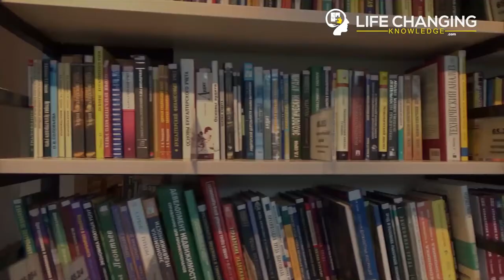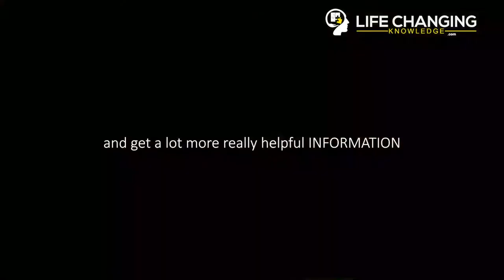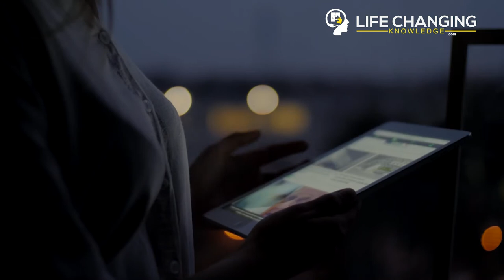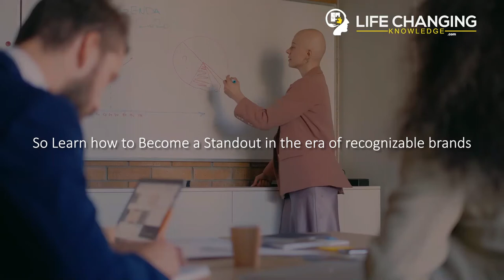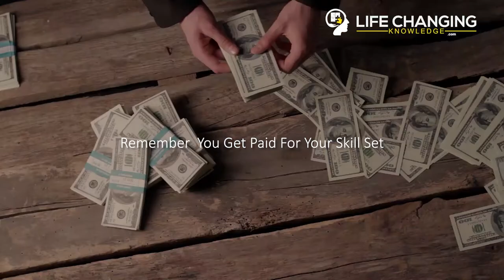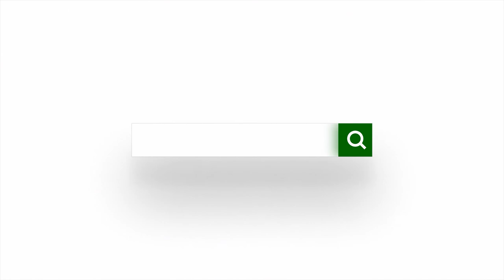Life Changing Knowledge Online Learning Platform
Is A Personal Development Online Learning Platform which gives Life-Changing Knowledge and Success Strategies to young adults who want to transition from school/university education to Leadership and eventually Entrepreneurship.

Go to Subscribe Now and choose a subscription that suits you and get immediate access to all the Life Changing Knowledge, Success Strategies, Skill Development Content, Tips & Tricks and Tools to help you learn and grow. (PLUS all newly added content uploaded within your subscription year)

The Personal Development and Entrepreneur Training Online Content = ARTICLES – AUDIOS – AUDIOBOOKS – COURSES – DOWNLOADS – EBOOKS – JOURNALS – MINDMAPS – PLANNERS – TEMPLATES – WORKBOOKS – WORKSHEETS – VIDEOS AND MUCH MORE ...

PERSONAL DEVELOPMENT CONTENT: Achievement, Addiction, Affirmations, Attitude, Belief, Better You, Body Language, Career, Communication, Confidence, Courage, Discover Your Passion, Discover Your Purpose, EQ, Fear, Finding Your Why, Focus, Goal Setting, Good Health, Gratitude, Habits, Identify Your Skills,  Influence, Inner Peace, Inspiring Stories, Job Interview, Law Of Attraction, Life Mapping, Living Your Best Life, Mantras, Meditation, Mindpower, Mindset, Motivation, Negotiation, Personal Power, Personal Success, Positive Thinking, Power Of Thoughts, Power Of Words, Problem Solving, Routine, Self Discipline, Self Esteem, Self Help, Self Improvement, Self Reflection, Self Respect, Self Talk, Subconscious Mind, Time Management, Vision

ABOUT YOU: Self Assessment Test, Personality Type, Traits, Leadership.

HEALTH AND FITNESS: Food, Drinks And Exercise

JOB INTERVIEW INFORMATION: How to get the job you want, resume.

ENTREPRENEUR BUSINESS CONTENT: Affiliate Marketing, Business Budgeting And Financial Management, Business Plan, Business Planning, Business Ideas, Branding, Capital Raising, Crowd Funding, Email Marketing, Free Lancing, Google Advertising, Internet Marketing, Joint Venture Recruiting, List Building, Marketing, Mobile Marketing, Outsourcing,  Product Creation, Retargeting, SEO, Learn Social Media – Facebook Ads And Marketing, Instagram Influencing And Marketing, LinkedIn Marketing, Pinterest Marketing, Twitter.

LEARN SKILLS: Excel, WordPress

DOWNLOADS: Professionally Designed Journals – Affirmation, Dream, Goals, Gratitude. Templates – Action Brainstorming, Strategies For Success, Cognitive Distortions, Understanding Your Why Of Your Goals, Gratitude Exercise, Personal Qualities Manager – Leader – Entrepreneur, Wheel Of Life.

☑ VISION: To Empower Students with Focus Driven Knowledge, Self Development Tools & Success Strategies they will need when entering into the working environment.

☑ MISSION: To Connect with Focus-Driven Students & Provide them with a Step-by-Step Personal Development System so they can be promoted quicker than anyone else & therefore be Successful at an early age.

☑ PURPOSE: To Awaken Our Students to Their Full Potential & to Help Them Discover their Purpose, Genius, Strengths & Direction that will be Beneficial to them & the organizations they join.

Come see how we can serve you and help you become a Super Achiever Starting Today!